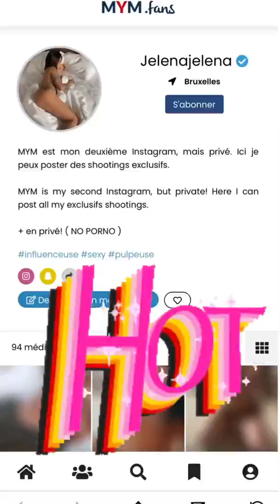JELENA - 04 Avril 2021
Les amis on se retrouve pour mon vlog du 04 Avril 2021 sur notre chaine - Pour retrouver tous mes vlogs direction ma playlist